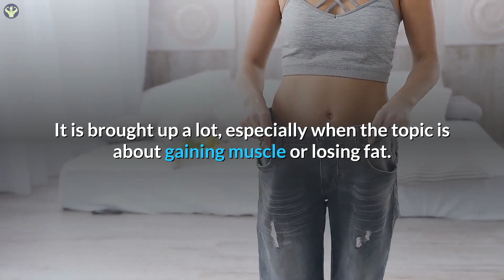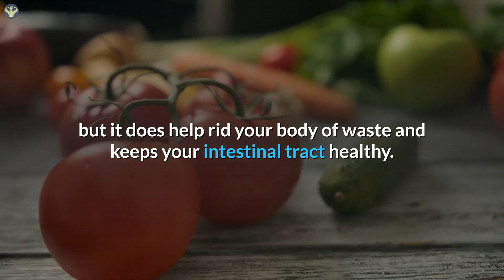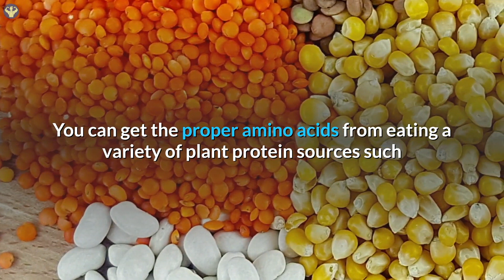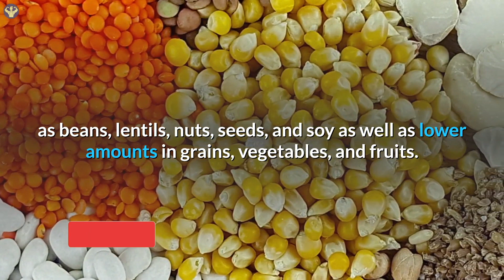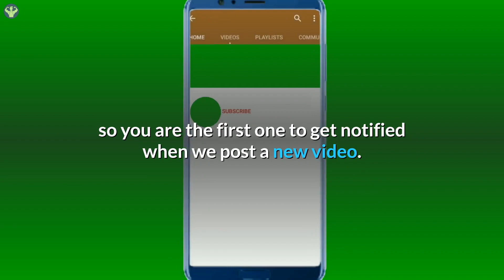What Are Macronutrients | What Are Macros | Macros Explained | Micronutrients Explained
Loved this video? Want to create videos very easily using this amazing tool that everyone uses then please

Macros are macronutrients. Your body needs these nutrients in larger amounts in order to function properly as macro means large. In addition, all of these nutrients provide your body with energy measured in the form of calories or kcals. There are three types of macronutrients: carbohydrates, proteins, and fats.

* Carbohydrates contain 4 kcal per gram
* Proteins contain 4 kcal per gram
* Fats contain 9 kcal per gram

If you want to read more about macronutrients check out this book